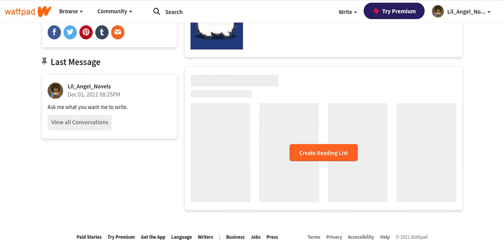I created my own Wattpad account.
The link is also in Channel's desription.